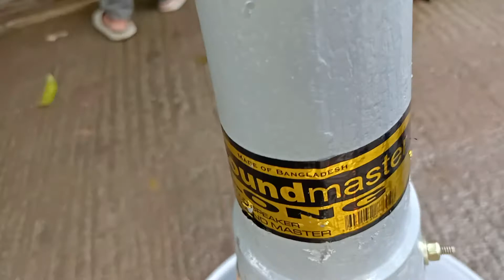মাইক / দেখতে যেমন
আমি মোহাম্মদ ইউসুফ হাসান। কোনো বিষয়ে কিছু জিজ্ঞেস করার থাকলে  বিস্তারিত ০১৮৪৪৪৫৯৪৫৩